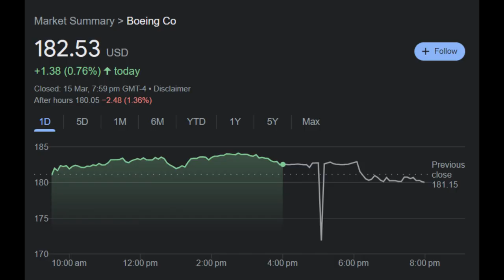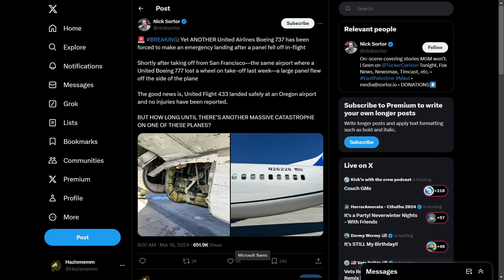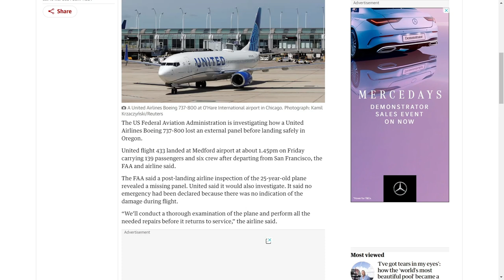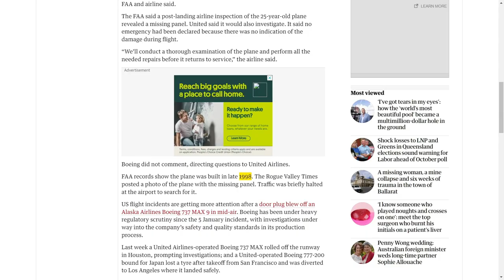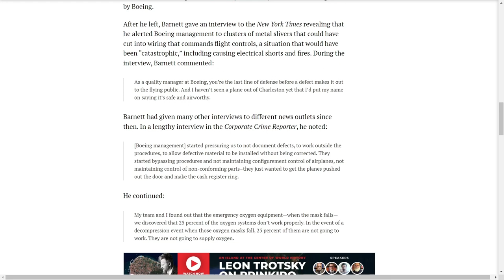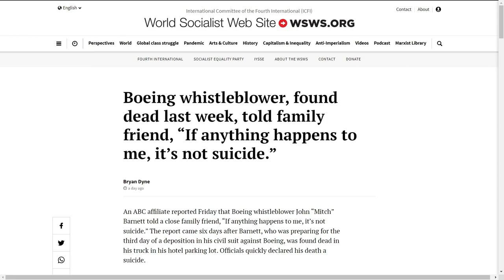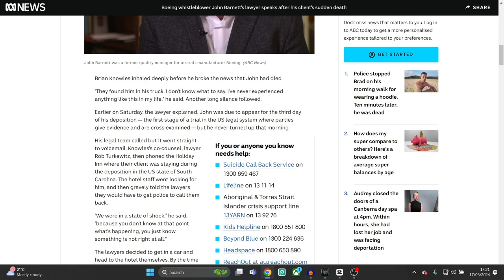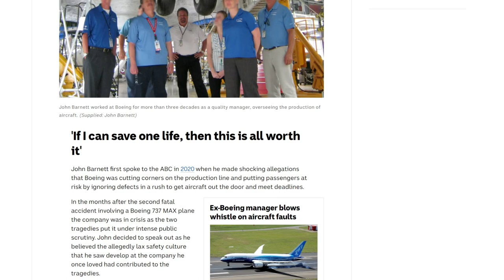Boeing Is A Corporation Who Murder There Customers and Employees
If humans were meant to fly - we would have wings - Hazismemm 23, before he committed suicide mysteriously